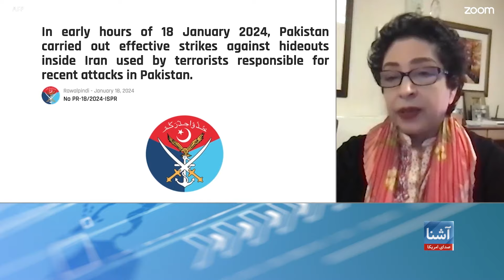ایران و پاکستان تمایلی به تشدید تنش در منطقه ندارند- سفیر پیشین پاکستان در ایالات متحده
ملیحه لودهی، سفیر پیشین پاکستان در ایالات متحده، در رابطه به تنش‌ اخیر بین پاکستان و ایران گفت که دو کشور تمایلی به تشدید تنش ندارند و باید با درک وضعیت در شرق میانه و بحران‌های مختلف در جهان از طریق گفتگو اختلافات شان را حل کنند.